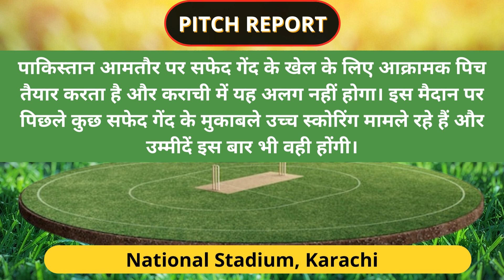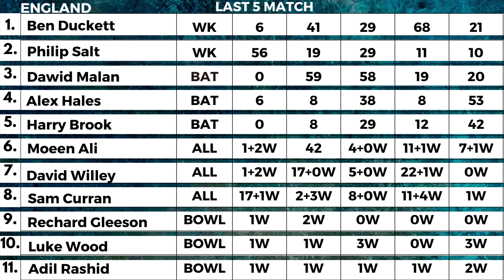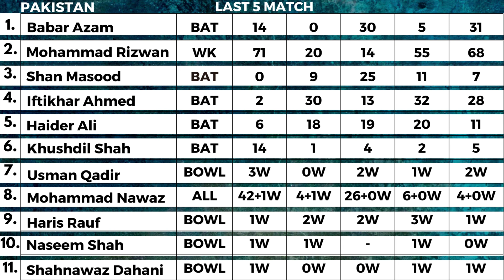ENG vs PAK Today Match Prediction | PAK vs ENG Dream11 Today Team | ENG vs PAK 2nd T20 Match 2022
1. PAK vs Eng Match Prediction
2. Pakistan  vs England
3. Eng vs PAK main se kon jitega
4. aaj ka match kaun jitega
5. aaj ka t20 series match
6. England  vs Pakistan  match prediction
7. Pakistan  vs England  match prediction
8. PAK vs Eng Kaun Jitega
9. Eng vs PAK kaun Jitega
10. PAK Eng aaj ka match
11. Eng PAK aaj ka match
12. Match prediction today
13. Today t20 series match prediction
14. Pakistan  vs England  mein kaun jitega
15. England  vs Pakistan  main kaun jitega
16. Eng vs PAK me kon jitega
17. England  vs Pakistan
18. Pakistan  vs England
19. Today Match Prediction
20. 20th September  ka Match
21aaj ka t20 series match kaun jeetega
PAK vs Eng t20 series match kaun jeetega
t20 series Eng vs PAK match prediction
Eng vs PAK match prediction
t20 series 1st Match   match prediction
PAK vs Eng match highlights
PAK vs Eng playing 11 PAK vs Eng 1st Match   Match Preview
29. Eng vs PAK Match Preview
30. Pakistan  vs England  Match Preview
31. England  vs Pakistan  Match Preview
32. PAK vs Eng 1st Match   Match Playing 11
33. Eng vs PAK Match Playing 11
34. Pakistan  vs England  Playing 11
35. England  vs Pakistan  Playing 11

aaj ka t20 series match kaun jeetega
PAK vs Eng playing 11